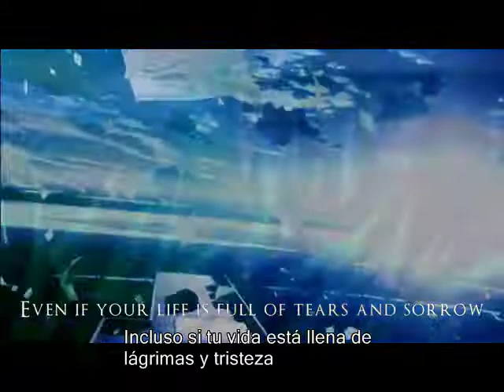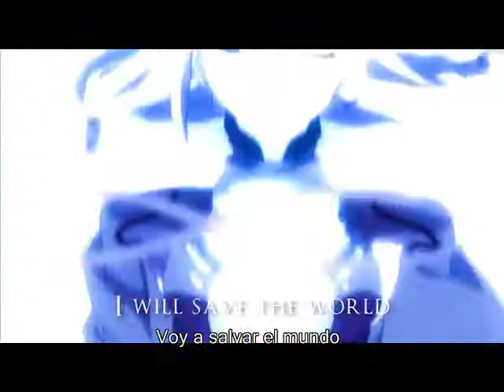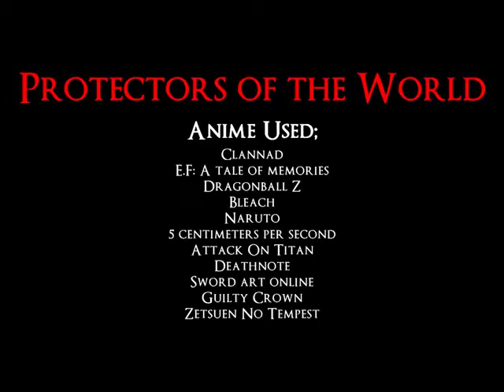CristianLife92 | Protectores del Mundo (asmv sub español)